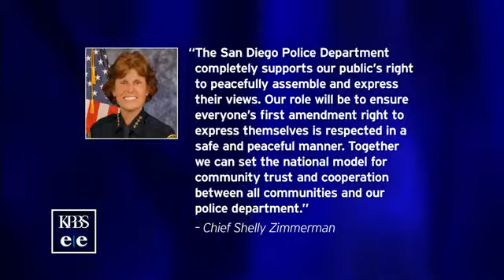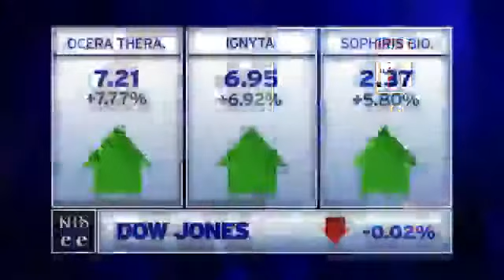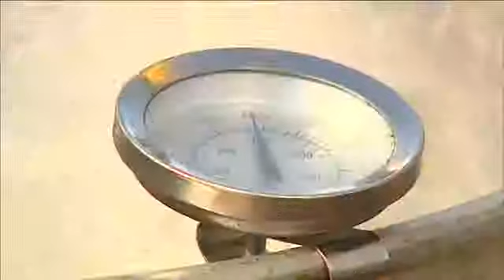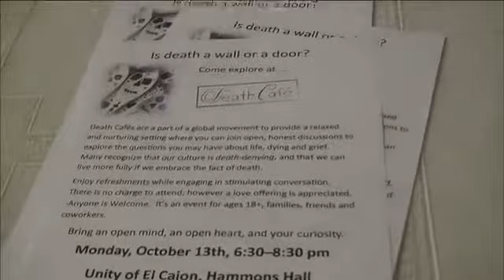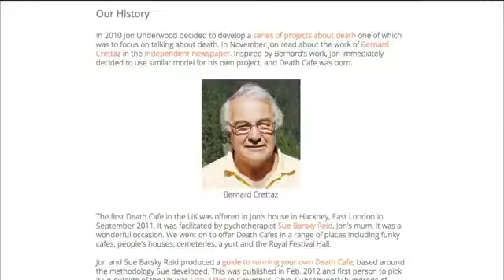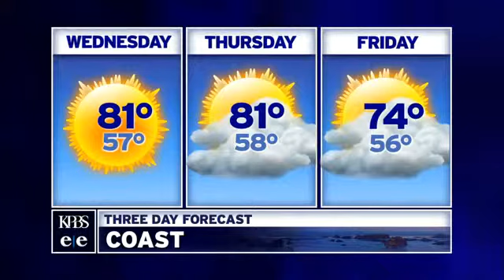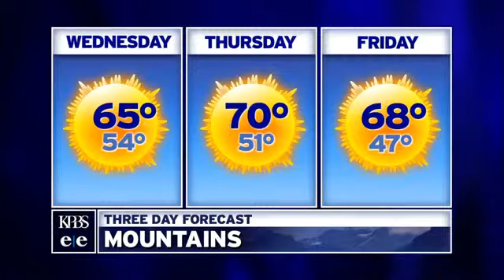Tuesday, Nov. 25, 2014 - Evening Edition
Talking about the unspeakable subject of death with San Diego's Death Cafe. Plus, San Diego reacts to a Missouri grand jury decision on the fatal police shooting of Michael Brown and the release of California's longest-serving wrongfully incarcerated inmate.